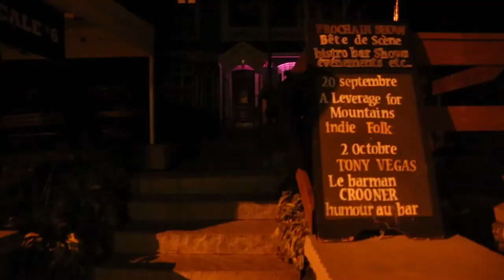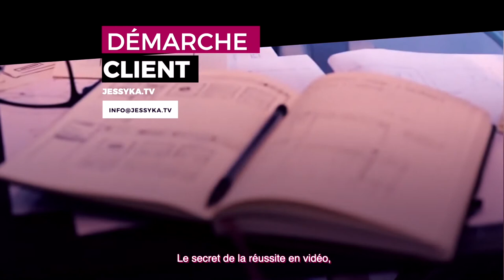DÉMO | ANIMATRICE | Jessyka Lapierre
Je vous invite à consulter le Jessyka.tv pour obtenir mes coordonnées dans l'optique de me proposer un mandat d'animation.